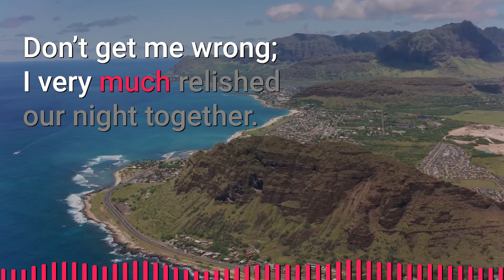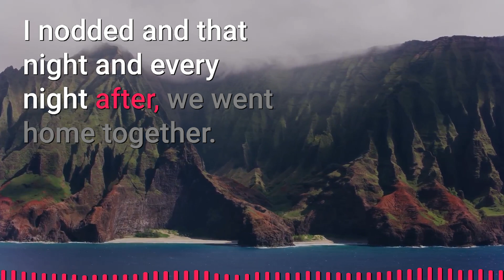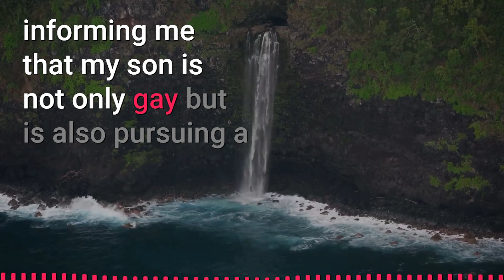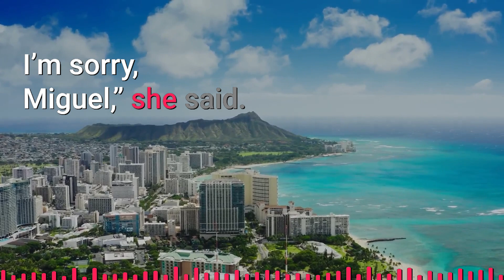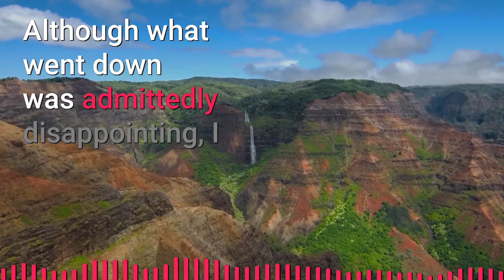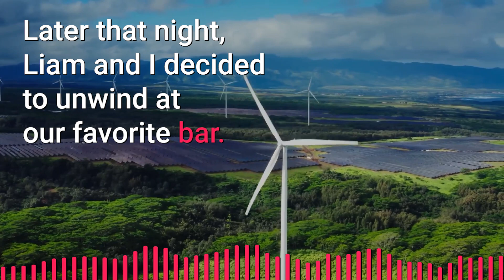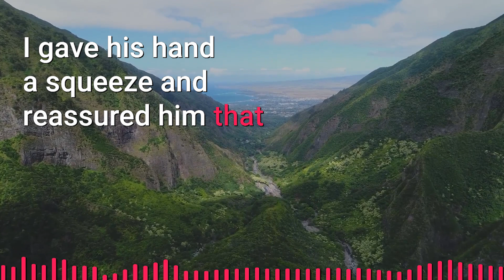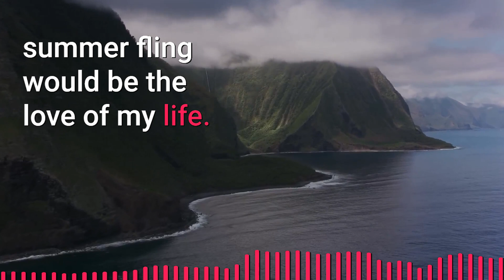I Woke up in a Stranger’s BED after a Wild Night! | Jimmo Gay Love Story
🌈 Summary
When Miguel wakes up in a mystery man’s bed, he never would have expected that his one-night stand would be his co-worker. Miguel was in the small town of Powell for the summer and since his mother ran a successful surfing business there, he worked part-time. Unfortunately, that was also where his one-night stand, Liam, worked and inevitably, the two grew incredibly close and their feelings for each other were blossoming. When Miguel’s mother, Shania, finds out about the two’s budding romance, she gets enraged and even throws slurs at her son. However, Liam reasons with Shania and the latter ends up accepting her gay son wholeheartedly. Meanwhile, as the two’s budding romance escalates, a girl named Eva comes into the scene and reveals that Liam was a father to her son. Miguel was devastated but accepted the reality. However, Eva could not bear seeing Liam with someone else so she started spreading rumors that Liam had been a neglectful father, essentially turning everyone in Powell against him. A particularly nasty girl, Blanche, who was revealed to be Eva’s cousin attempts to kick Liam and Miguel out in a bar. Thankfully, a man named Greg stood up for them and defended them. Later on, through a DNA test, they found out that Greg was Eva’s actual baby daddy and not Liam. When Greg comes to Eva’s house to confront her with the police, they were shocked to see so much more. Eva was a drug addict and was immediately arrested while Greg got custody of their son. Meanwhile, with Eva out of the picture, Miguel and Liam could finally live their summer romance together.

► Story: My Summer Fling Turns Out To Be a Father  | Jimmo Original